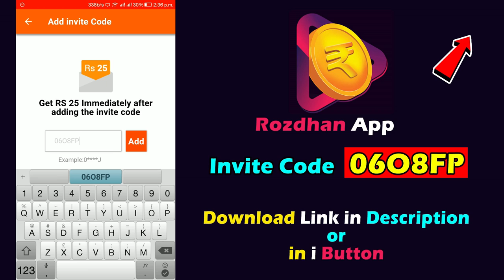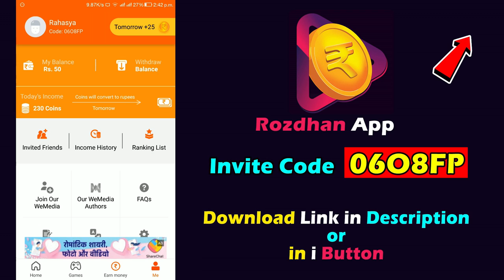Price of Cricket Bats of Indian Cricketers in World Cup 2019 । भारतीय क्रिकेट बैट का मूल्य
Rozdhan App Referral Invitation Code -  06O8FP

Price of Cricket Bats of Indian Cricketers in World Cup 2019 । भारतीय खिलाडी की क्रिकेट बैट का मूल्य कितना हैं

The 2019 ICC Cricket World Cup is the 12th edition of the Cricket World Cup and is currently being hosted by England and Wales, from 30 May to 14 July 2019. 10 Countries will be the part of it ..They Are -
India
England
Australia
Bangladesh
New Zealand
Pakistan
South Africa
Sri Lanka
Afghanistan
West Indies